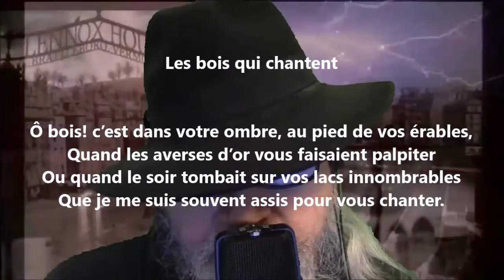Ô bois ! - Gonzalve Desaulniers lu par Yvon Jean